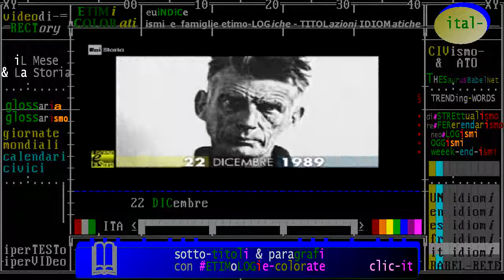§.1/- (anniversari morte 1989) 22 DICembre, Parigi: Samuel Beckett, scrittore irlandese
- Civismo & ATO

:wp-it: Samuel Barclay Beckett (Dublino, 13 aprile 1906 – Parigi, 22 dicembre 1989) è stato un drammaturgo, scrittore, poeta, traduttore e sceneggiatore irlandese. Considerato uno degli scrittori più influenti del XX secolo, Beckett, il cui capolavoro è Aspettando Godot, è senza dubbio la più significativa personalità (insieme a Eugène Ionesco, Arthur Adamov e al primo Harold Pinter) di quel genere teatrale e filosofico che Martin Esslin definì Teatro dell'assurdo. Ma la sua produzione artistica va intesa in senso più ampio, in quanto fu autore complesso anche nel campo radiofonico e televisivo e cinematografico (Film del 1965 con Buster Keaton).